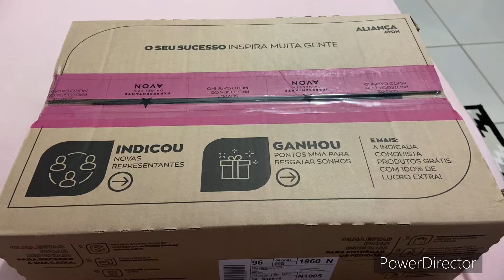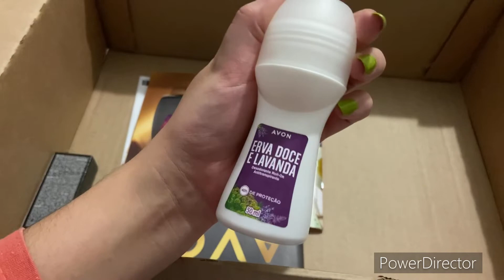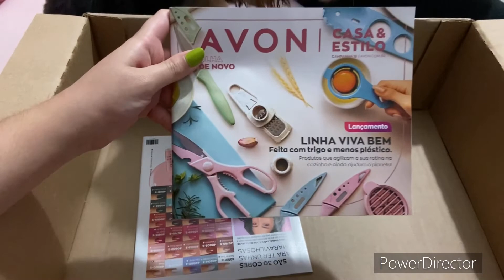Abertura de caixa Avon CPA 16